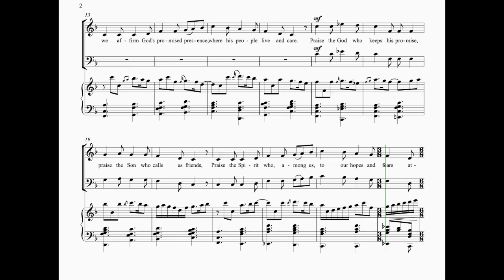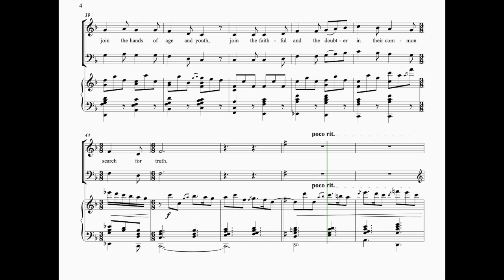Jesus Calls Us (Gaelic, arr. S. Seigart) - Organ only